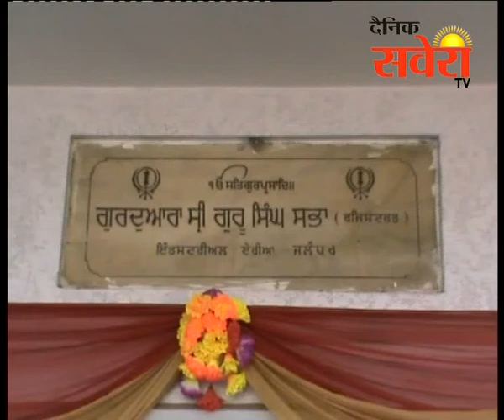श्री गुरु नानक देव जी के प्रकाश उत्सव श्रद्धापूर्वक मनाया